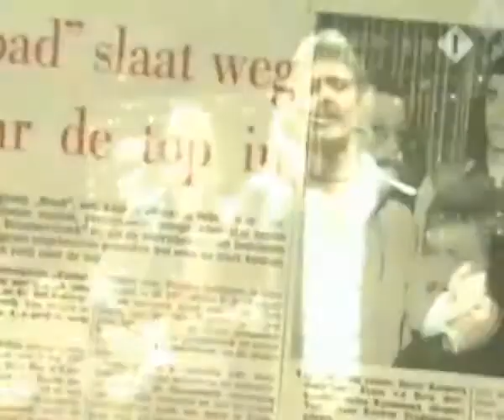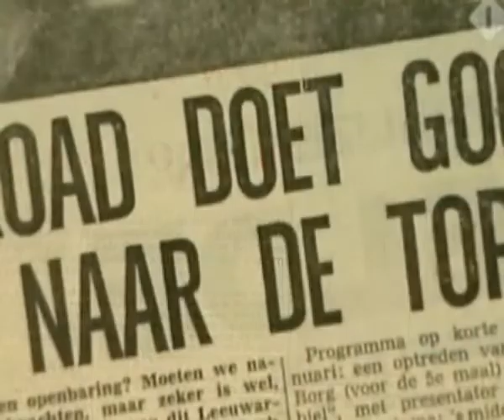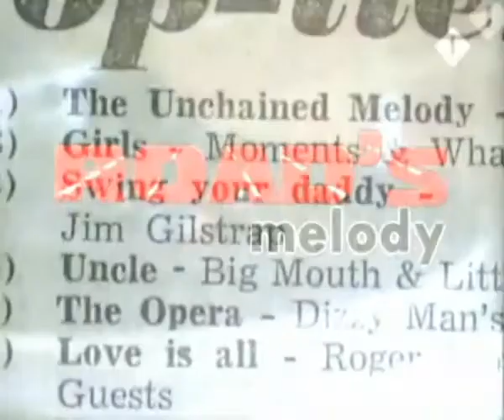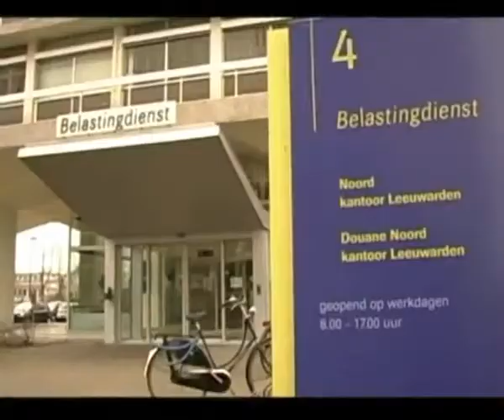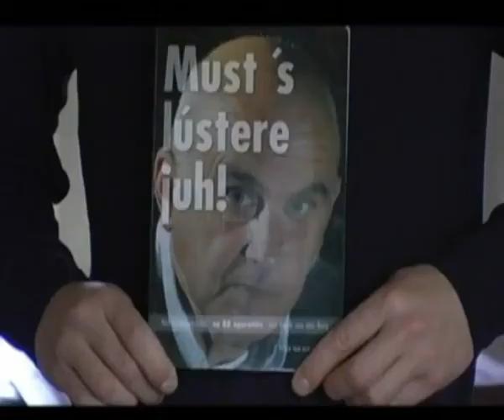Rients Faber interviewt Henk van den Borg